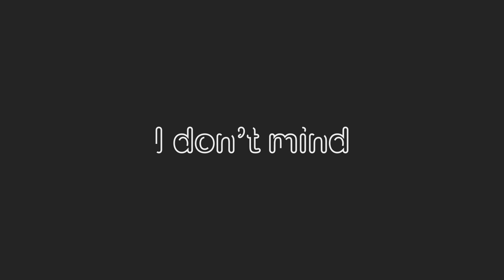Typo-animatie Back In Time Huey Lewis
Hallo ik ben Chloë Wintgens en voor mijn eind werk moest ik een typo-animatie maken. Mijn voorwerp van mijn eindwerk was een platen speler en dacht ik met een iets ouder liedje te werken. Voor mijn typo-animatie koos ik het nummer Back In Time van Lewis Huey. Ik vind dat het heel goed past bij mijn concept omdat hij zingt over het springen tussen tijdlijnen. Het nummer is oorspronkelijk gemaakt voor de film Back To The Future.